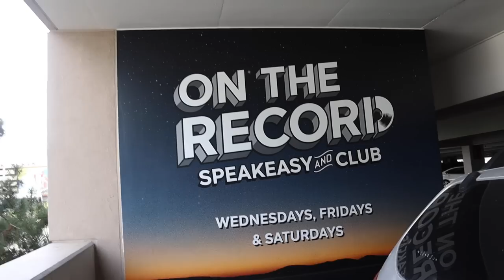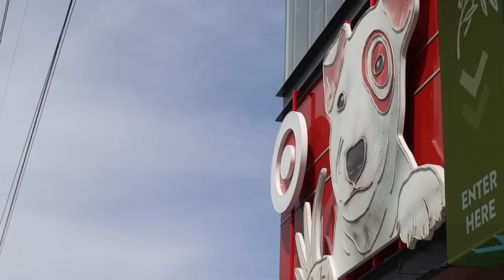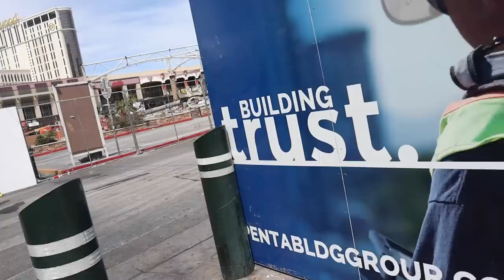Poker is Not a Sport